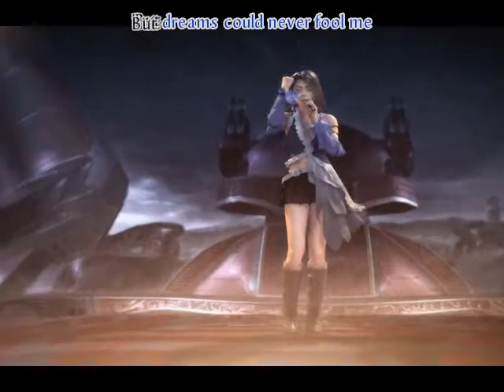Sweetbox 1000 Words English with Subtitle